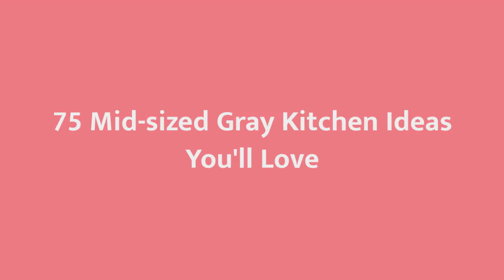75 Mid-sized Gray Kitchen Design Ideas You'll Love 🟡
Browse photos of Mid-Sized gray kitchen designs. Discover inspiration for your Mid-Sized gray kitchen remodel or upgrade with ideas for storage, organization, layout and decor.

0:00:00 - Intro
0:00:12 - Mid-sized Gray Kitchen Design Ideas You'll Love: Inspirations 1 to 25
0:03:03 - Mid-sized Gray Kitchen Design Ideas You'll Love: Inspirations 26 to 50
0:06:07 - Mid-sized Gray Kitchen Design Ideas You'll Love: Inspirations 51 to 75